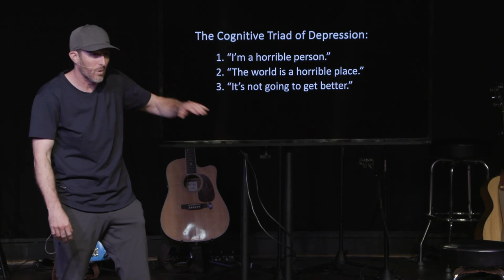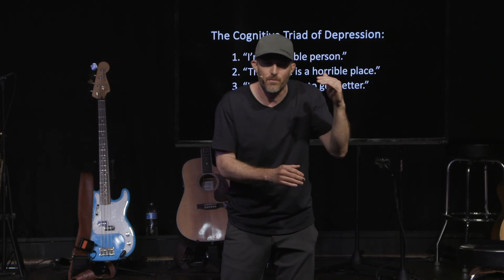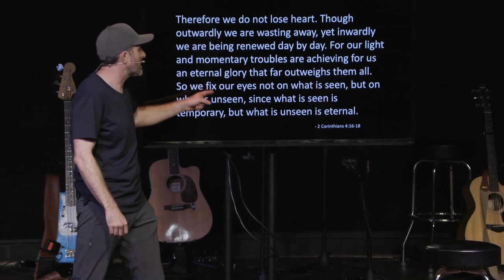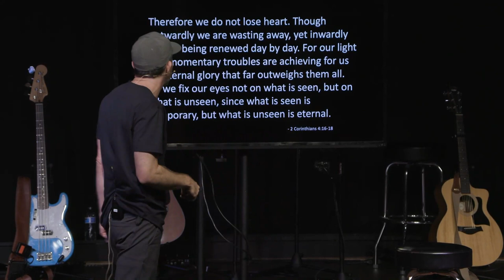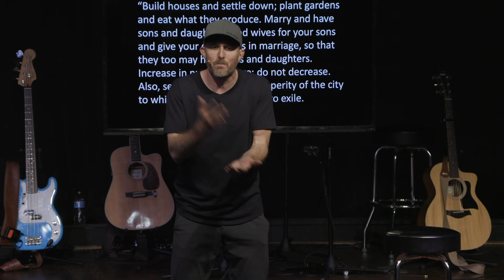Big Perspective | Part 1 | Joel Malm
Big Perspective | Week 1 | A Bright Future

SERMON NOTES

Proverbs 4:18

But the path of the righteous is like the light of dawn, which shines brighter
and brighter until full day.

The Cognitive Triad of Depression:
1. “I’m a horrible (worthless, failure) person.”
2. “The world is a horrible place.”
3. “It’s not going to get better.”

Key Point:

We must accept finite disappointment,  but never lose infinite
hope.

2 Corinthians 4:16-18

Therefore we do not lose heart. Though outwardly we are wasting away, yet
inwardly we are being renewed day by day. For our light and momentary
troubles are achieving for us an eternal glory that far outweighs them all.
So we fix our eyes not on what is seen, but on what is unseen, since what is
seen is temporary, but what is unseen is eternal.

“Build houses and settle down; plant gardens and eat what they produce.
Marry and have sons and daughters; find wives for your sons and give your
daughters in marriage, so that they too may have sons and daughters.
Increase in number there; do not decrease. Also, seek the peace and
prosperity of the city to which I have carried you into exile. For I know the
plans I have for you,” declares the Lord, “plans to prosper you and not to
harm you, plans to give you hope and a future. Then you will call on me and
come and pray to me, and I will listen to you. You will seek me and find me
when you seek me with all your heart.

“The one perfectly divine thing, the one glimpse of God's paradise given on
earth, is to fight a losing battle - and not lose it.”

- G.K. Chesterton